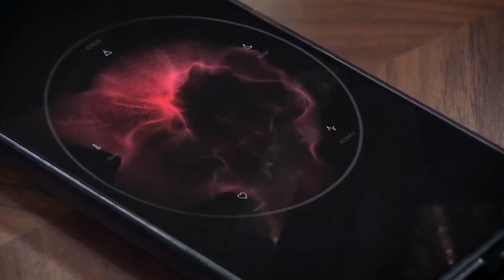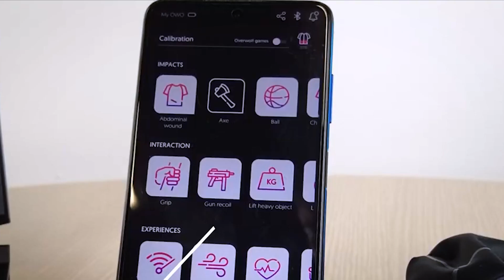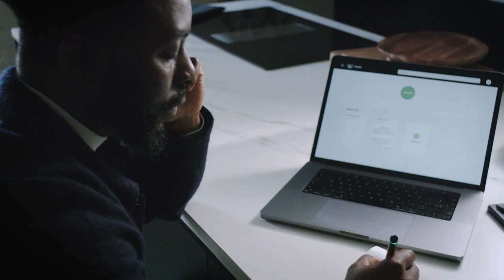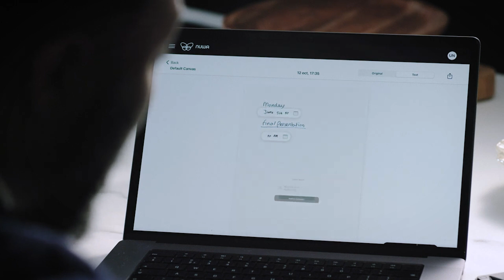Unveiling the 10 Year's Most Mind-Blowing Inventions!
Today's video is a special treat for all tech enthusiasts out there. We're diving deep into groundbreaking inventions that aren't just concepts or prototypes—they're actually here, transforming the way we live, work, and play.

These inventions span across various sectors, from healthcare to transportation, each revolutionizing their respective fields in ways you have to see to believe. So sit back, relax, and get ready for a thrilling ride into the world of technological marvels that are already a part of our reality.

Join us as we explore the world of tech, bringing you the latest gear and must-have tools. From top 10 lists to in-depth reviews, we've got you covered.
Stay updated on the hottest trends and discover the coolest gadgets that will enhance your daily life. Our curated collection of innovative tech marvels will leave you in awe.